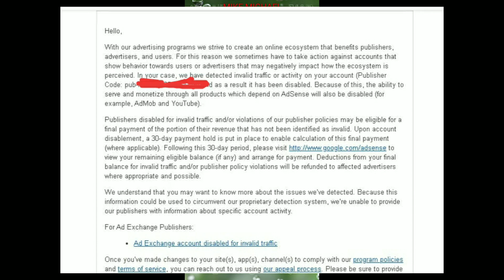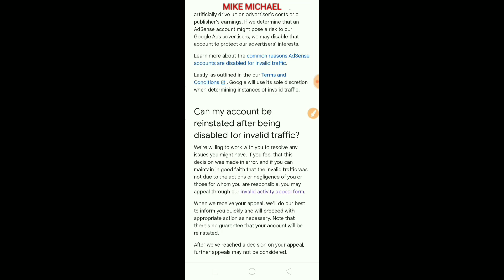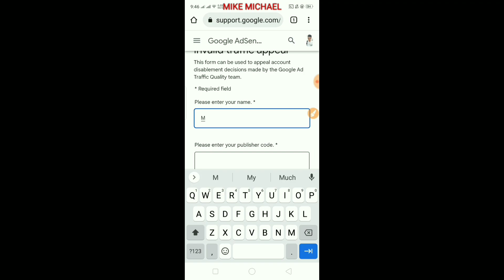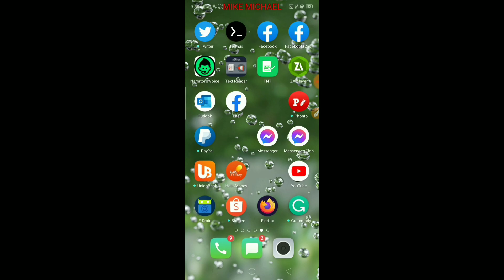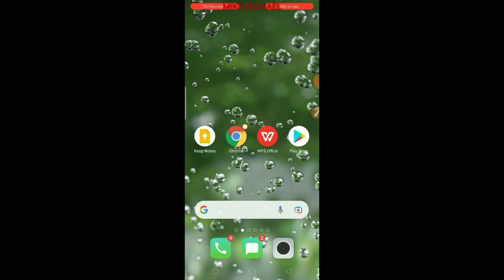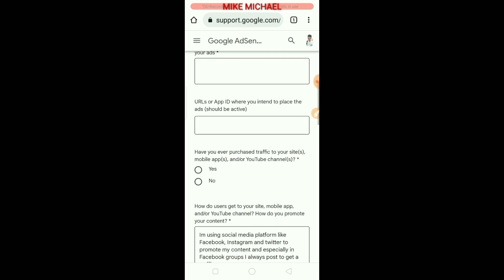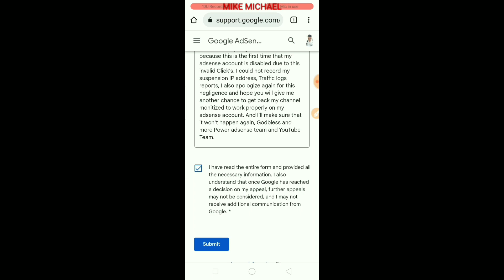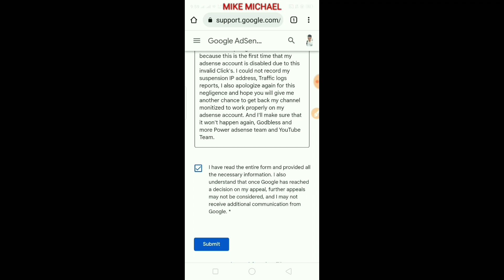HOW TO FIX DISABLED GOOGLE ADSENSE ACCOUNT FOR INVALID TRAFFIC? 2023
Search More
HOW TO FIX DISABLED GOOGLE ADSENSE ACCOUNT FOR INVALID TRAFFIC? 2022
my google adsense account disabled what should i do
how to re enable disabled adsense account on youtube,
how to enable disabled google adsense account,
how to enable permanently disabled adsense account
Your account has been closed by Google